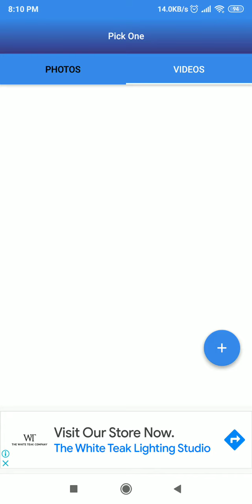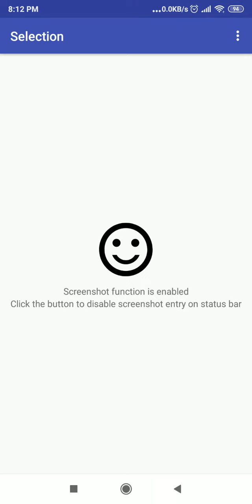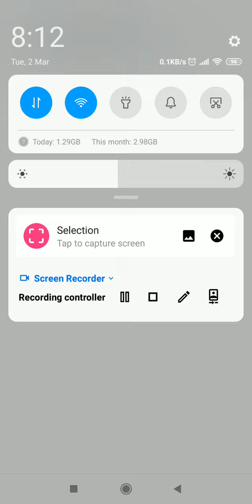top 3 apps jo bhut hi mazedar hai aapko zarur istemaal krni chaiye